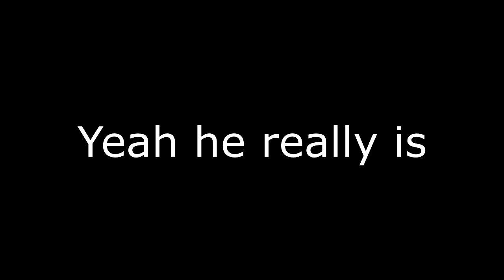Mikasa make someone helicopter for eren | Attack on titan season 3 clip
Mikasa make someone helicopter for eren | Attack on titan season 3 clip HD so guys mikasa is stronger than i thought she made someone helicopter to save eren and yeah he is armin and jean i forgot but that's cool bro and yeah go away helicopter or u will be damaged helicopter haha
, هجوم العمالقة الجزء الرابع الحلقة 6, هجوم العمالقة amv, هجوم العمالقة ai show, هجوم العمالقة amv ليفاي, هجوم العمالقة ai, هجوم العمالقة attack on titan الموسم الرابع الحلقة 6, هجوم العمالقة
attack on titan الموسم الرابع الحلقة 7, هجوم العمالقة
attack on titan الموسم الرابع الحلقة 1, هجوم العمالقة
attack on titan الموسم الرابع الحلقة 3
, هجوم العمالقة banderitax, هجوم العمالقة bts,
 هجوم العمالقة believ